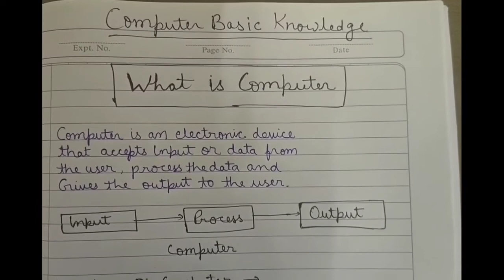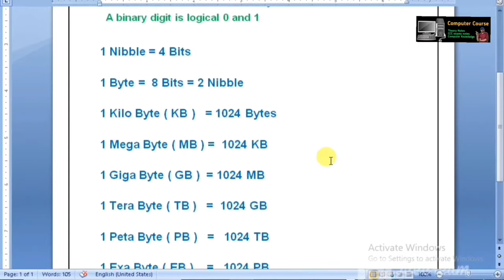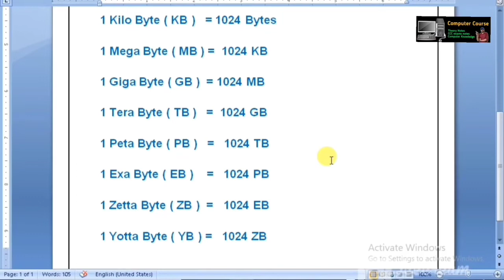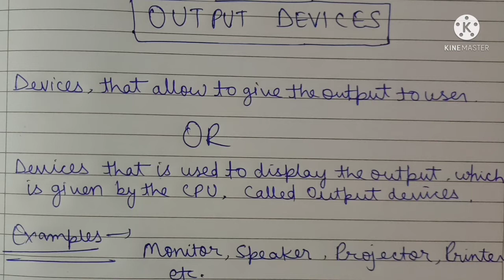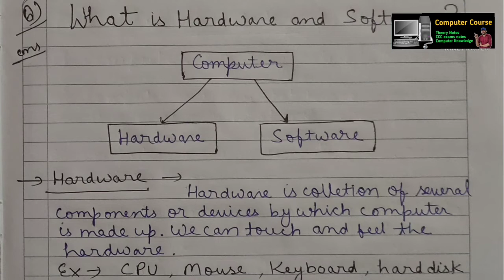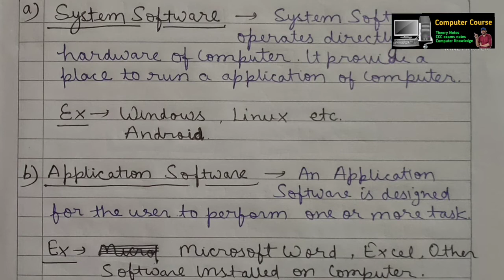Computer Class 1 || Computer Basic Course || Computer Notes For Competitive Exams || Basic Knowledge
इस वीडियो में कंप्यूटर से जुड़े हुए सभी टॉपिक्स के नोट्स बताये गए हैं और उनको अच्छे से समझाया गया है। इस वीडियो को पूरा देखने के बाद किसी भी और वीडियो की जरूरत नही पड़ेगी।